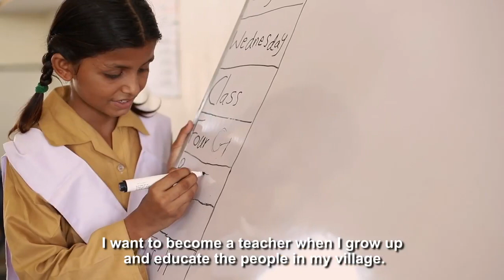Esha Gangharoo, TCF Student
Esha, a student in Grade 4 at TCF, loves helping her younger siblings with homework. She wants to become a teacher when she grows up